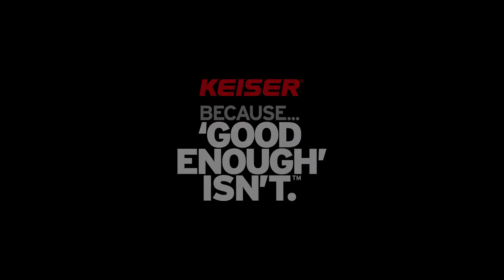Single Arm Standing Cable Fly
Single Arm Standing Cable Fly. Pair the Keiser Performance Trainer with a single handle to perform this upper-body isolation exercise, targeting the outer chest.